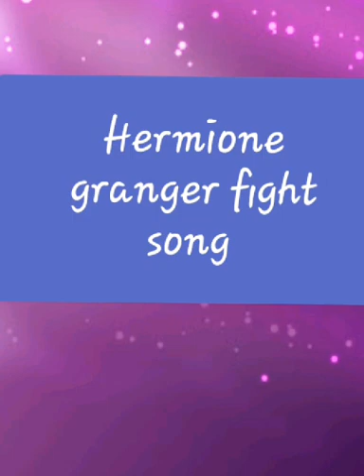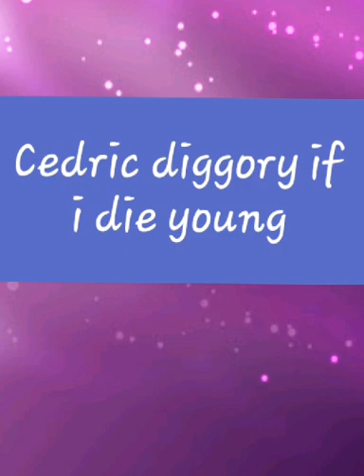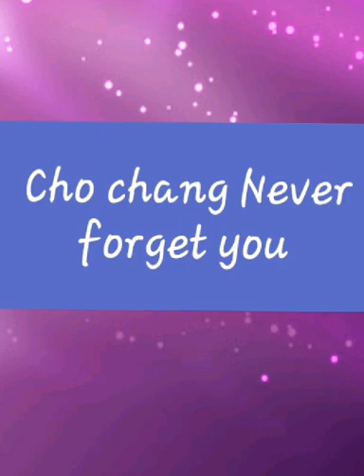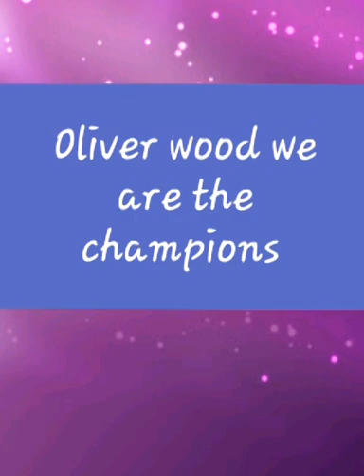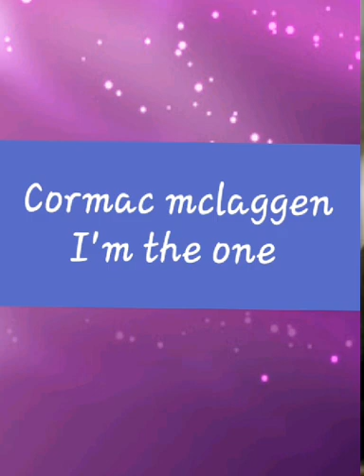Harry potter character theme song